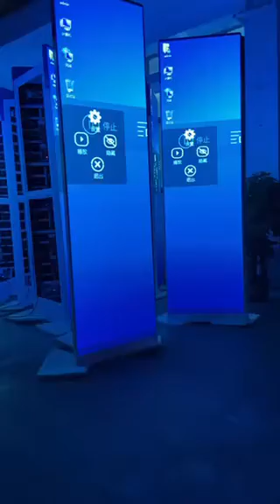Totem LED Digital Screens for Metro Station | Window Screens | Digital A-Board | Outdoor LED Signage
Freestanding totem LED screens are the perfect platform to engage clients and increase foot traffic for retail shops and brand chain stores. YEALUX tech is concentrating on the latest direct view LED display technology to make the best display products to service digital retail.

YELAUX independently developed in-store LED poster displays and street LED Mupis which deliver stunning visuals, custom design, smart and reliable LED display system, available for remote and centralized management of multi-screens, have both indoor and outdoor options based on various advertising application scenarios such as metro station, rail station and airport.

SHENZHEN YEALUX TECHNOLOGY Co., LTD. is an innovative technology company established in 2012.      The company is mainly engaged in the development, production and sales of hardware and software for optoelectronic display products.  After years of development, YEALUX has attracted a group of excellent hardware and software developers with rich knowledge and experience, established a development team and achieved results.  The company's sales network has covered Europe, Middle East, Asia Pacific and North America.  Most countries and regions have gradually established marketing service outlets in the above regional markets to provide customers with real-time support and efficient services.      Based on our love of life and our vision for our common future, we are actively working to develop new products in the iteration of optoelectronic technology and consumer demand, creating value for partners, providing convenience and better consumer experience for customers.